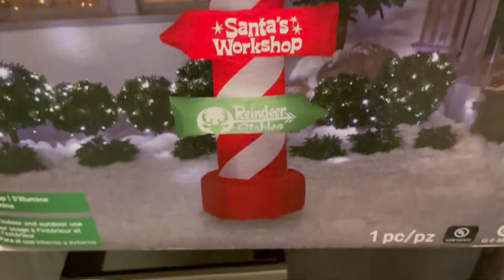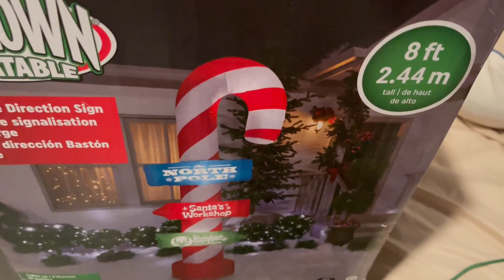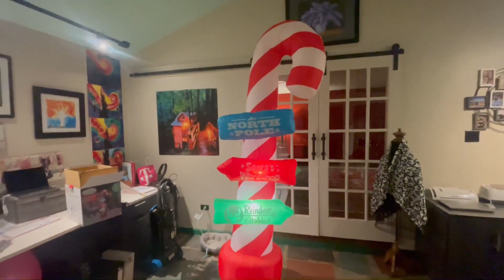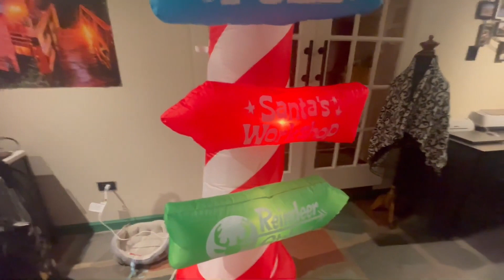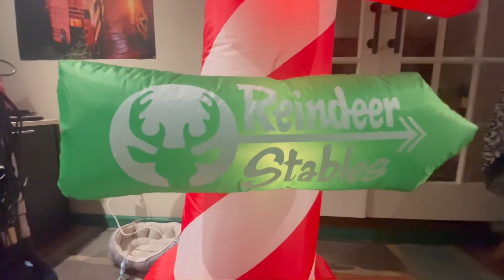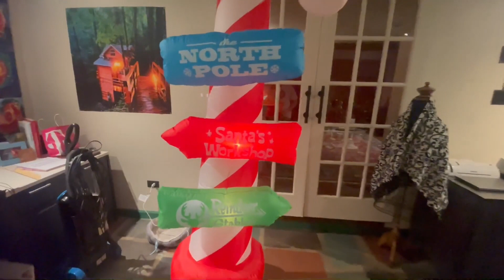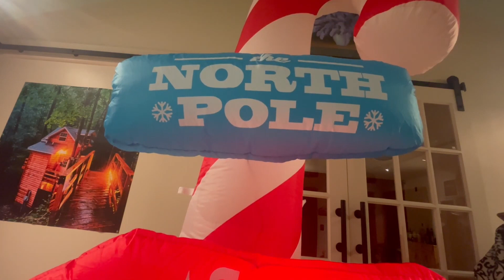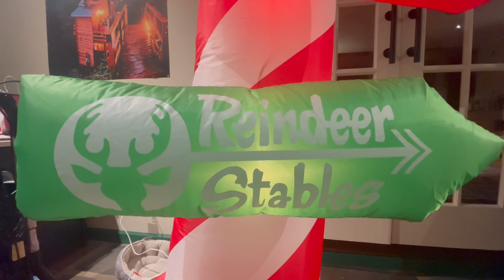2019-2021 8ft airblown inflatable candy cane sign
this 8ft  airblown inflatable candy cane sign was released since the year if 2019